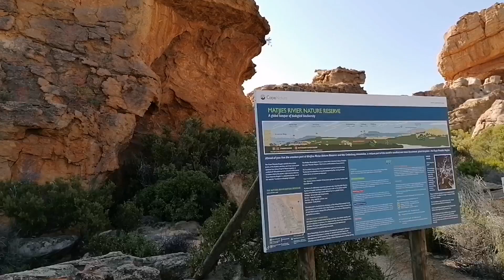Cederberg overlanding. S1/E12